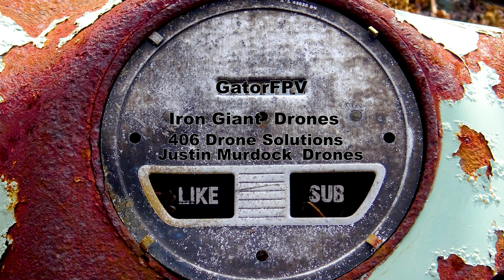2022 Mountain HAVOC Tire tow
Who has the Best tow rig ? and can get you back to your Tacos and Beer the Quickest ?
Thank you for your support